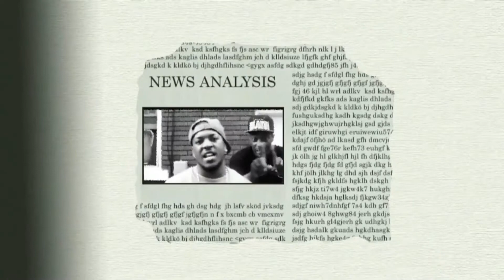Struggle - T-Money Ft JackBoy J'Gee (Official Video)(1)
Struggle - T-Money Ft JackBoy J'Gee (Official Video)